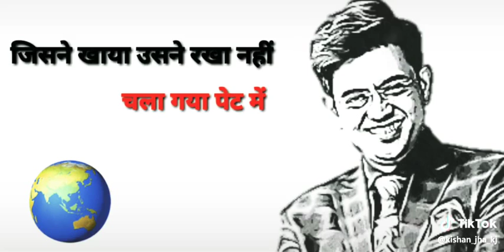WhatsApp status new